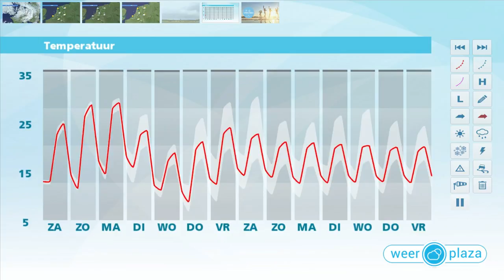Weerbericht vrijdagmiddag: morgen lokaal zomers warm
Vandaag waait er een matige tot op de Wadden krachtige westelijke wind, 4 tot 6 Bft. De wind voert koele lucht aan waardoor het vanmiddag 17 tot 20 graden zal zijn. Vooral landinwaarts zijn er veel wolken met mogelijk een korte bui. Aan zee schijnt de zon vaker. In het weekend wordt het opnieuw zomers warm en blijft het droog. Zaterdag zijn er nog enkele wolken bij 21 tot 25 graden, zondag is het zonnig en 25 tot 29 graden. Ook maandag en blijft het waarschijnlijk zeer warm met maxima van 25 tot 31 graden.